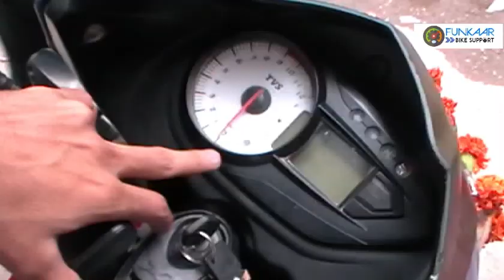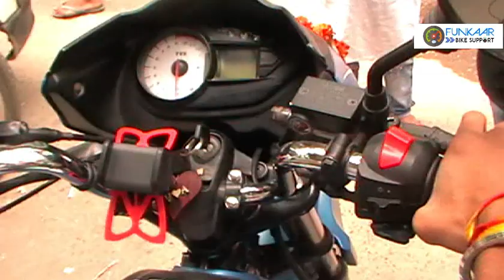TVS Victor का काला सच ,Must Watch Before Buy this bike !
DON'T BUY TVS VICTOR
TVS VICTOR NEGETIVE POINTS
TVS VICTOR PROBELM
PROBLEM IN TVS VICTOR

THANK YOU SO MUCH FRIENDS. KEEP WATCHING.
.KEEP SUPPORTING...
LOVE YOU ALL.